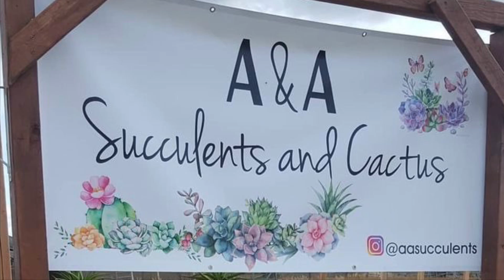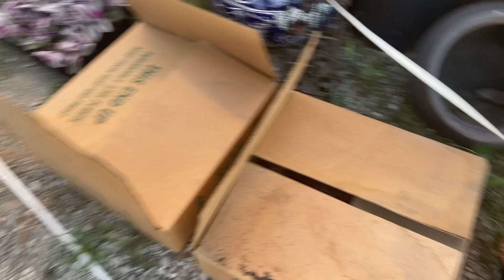suculentas de colección y cactus nuevos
8275 Byron highway Knightsen, California